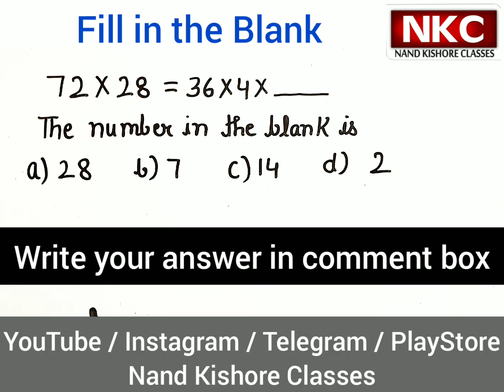Fill in the blank | Comment your answer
Write your answer in comment box

1. Basic Math
2. Shortcut Tricks & Reasoning
3. Kids Activities

Thanks
Nand Kishore
Simple and basic maths concepts
Easy multiplication
Maths concepts
Easy to solve mathematical problems
Maths solutions by nand kishore classes
Basic maths concepts
Simple maths tricks